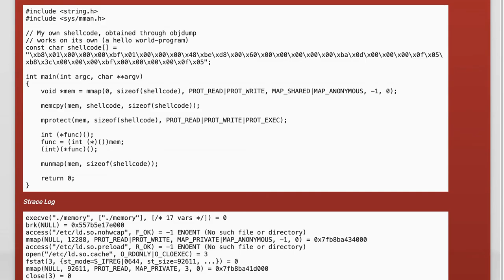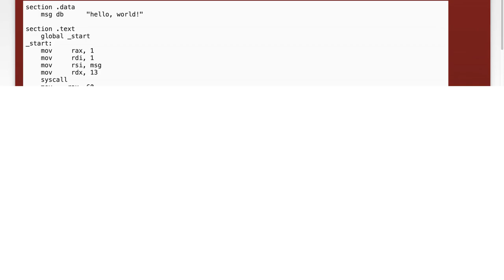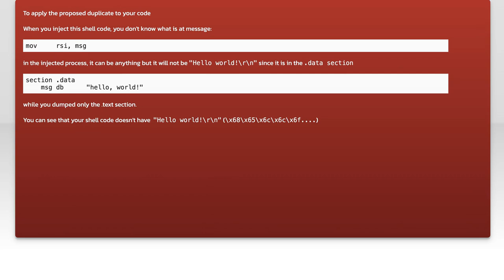Executing shellcode in shared memory with mmap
c: Executing shellcode in shared memory with mmap

Related to: c, shared-memory, mmap, shellcode